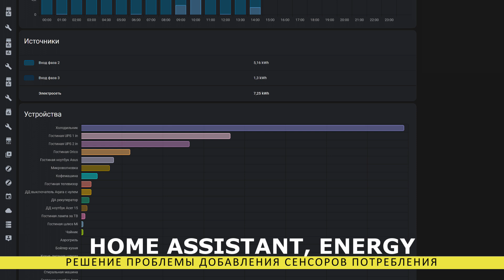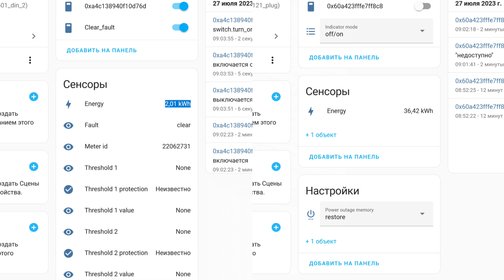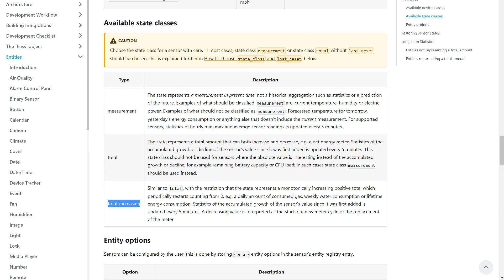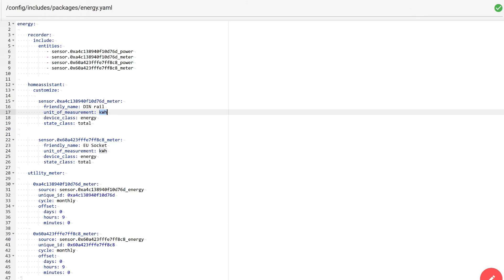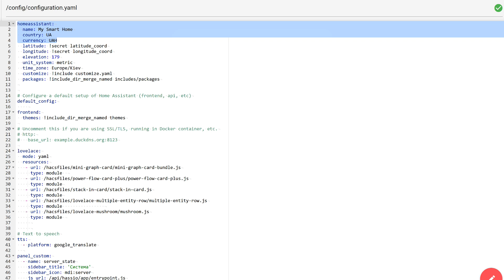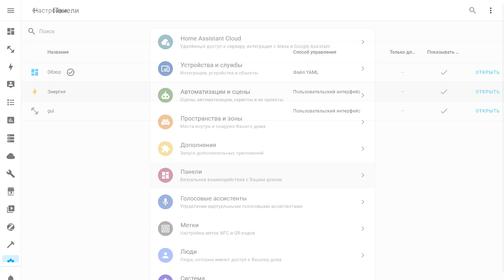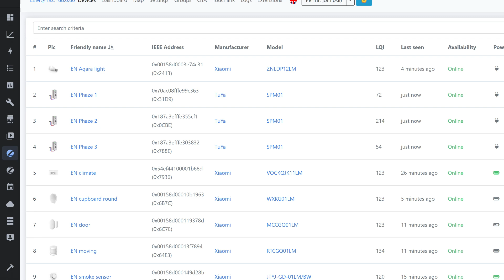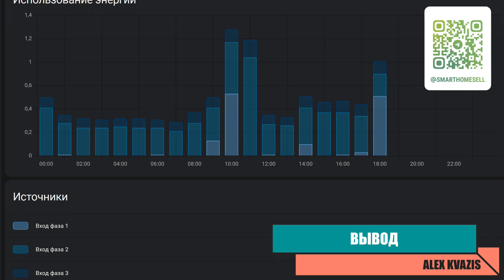Home Assistant, панель Энергия - решение проблемы добавления сенсоров потребления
Небольшой видеоурок, в котором я даю ответ на еще один часто задаваемый вопрос - почему в панели Энергия нет возможности добавить тот или иной сенсор, показывающий расход электричества, воды или газа - который есть в системе, но в панели не отображается.

00:00 - Вступление
00:58 - Суть проблемы
01:56 - Требования
03:17 - Настройки
05:15 - Добавление
08:58 - Вывод